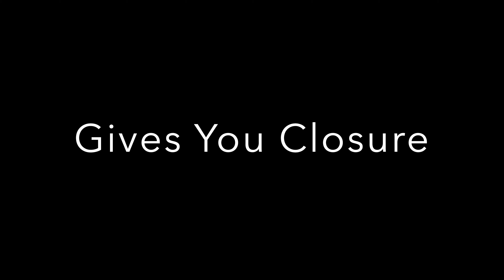3 Reasons You Need To Use A To-Do List---Part I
In this first video in my To-Do List series, I review 3 reasons you should be using a To-Do List if you want to be productive.

PERFORM AT YOUR GREATEST POTENTIAL by Optimizing Your Psychology, Physiology, & Neurology

By blending neuroscience, physiology, and peak performance strategies we help leaders​, talent, athletes​, and organizations overcome these barriers and achieve results they’ve never seen before.

Author, Speaker, Sport & Performance Neuropsychologist, Executive Coach, Clinical Psychologist, and Clinical Neuropsychologist.

Author of ACHIEVE​: Find Out Who You Are, What You Really Want, and How To Make It Happen.

To download 5 Things You Should Be Doing Every Day to Boost Performance,